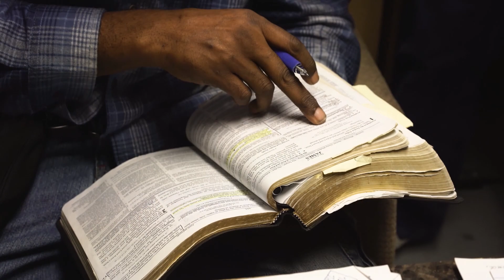Study: Retraining cells may reverse brain damage after stroke | Ohio State Medical Center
(COLUMBUS, Ohio) – Every 40 seconds, someone in the United States suffers a stroke. And though medical advancements have allowed doctors to clear blood clots in the brain, most ischemic stroke victims aren’t treated fast enough to prevent permanent damage. However, new technology developed at The Ohio State University Wexner Medical Center and The Ohio State University College of Engineering provides hope for unprecedented recovery by “retraining” skin cells to grow vascular cells and help repair  damage to brain tissue, even when administered days after a stroke.

“We rewrite the genetic code of skin cells that tell them to become blood vessel cells,” said Daniel Gellego-Perez, an assistant professor of biomedical engineering at The Ohio State University College of Medicine who is leading the research. “When they are deployed into the brain, they are able to grow new, healthy brain tissue to restore normal blood supply and repair damage.”

Researchers studied the process in mice and found that those treated with this innovative cell therapy regained 90 percent of their motor function. MRI imaging showed damaged areas of the brain were repaired within a few weeks.

“The thought was that once brain tissue dies, that was it,” said Dr. Shahid Nimjee, a neurosurgeon at Ohio State University Medical Center and co-author of the study. “We're now learning that there's opportunities where we can regenerate cells to restore function to the brain.”

Researchers continue to study this approach and are also exploring other potential uses for this technology to treat brain disorders such as Alzheimer’s and autoimmune diseases. The findings are published online in the journal Science Advances.